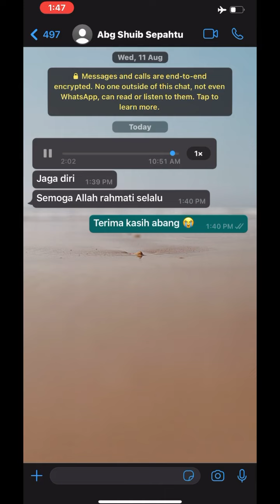aisar khaledd WhatsApp shuib untuk minta maaf